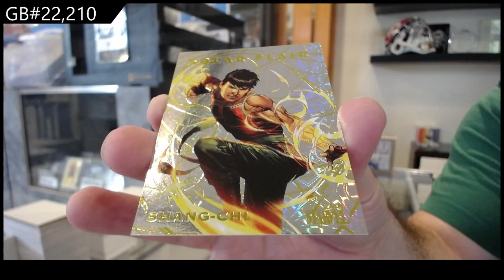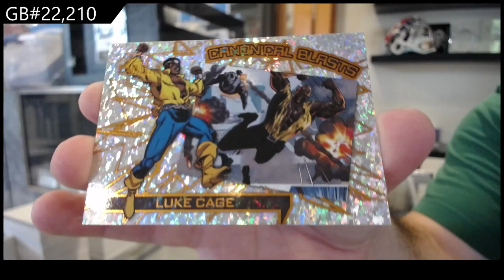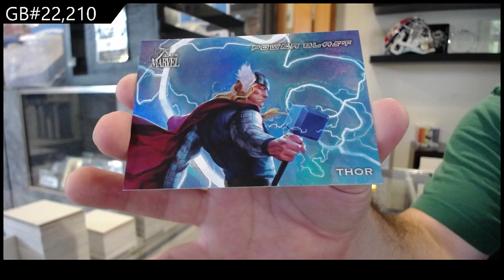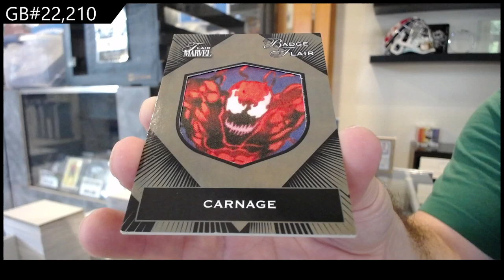2023 Upper Deck Marvel Flair Box Break - CNC GB #22,210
We are located in Kitchener, Ontario Canada at:

645 Victoria St. N Unit 2
Behind Natural Sound
Kitchener, ON
N2H 5G3